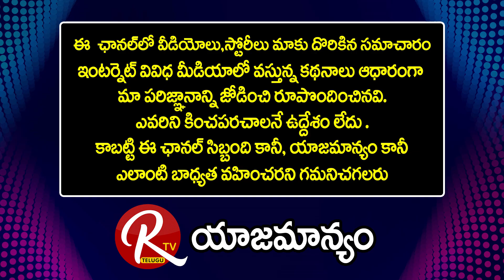Ramulu Naik Shocking Comments On Kcr | KCR Government Will Disempower The Tribals |@RTV Telugu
Ramlu Naik Shocking Comments On Kcr | KCR Government Will Disempower The Tribals |@RTV Telugu..